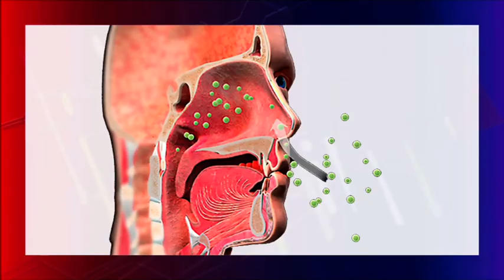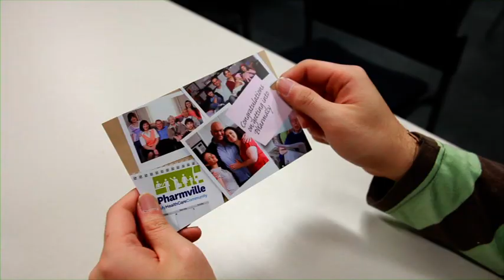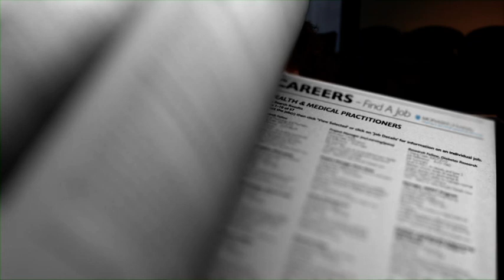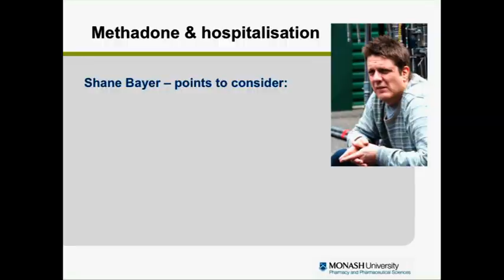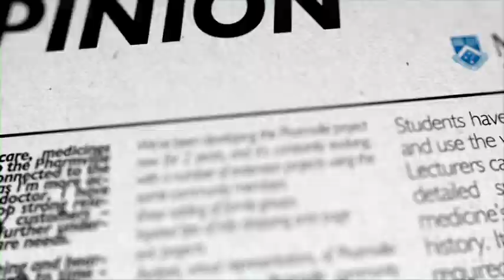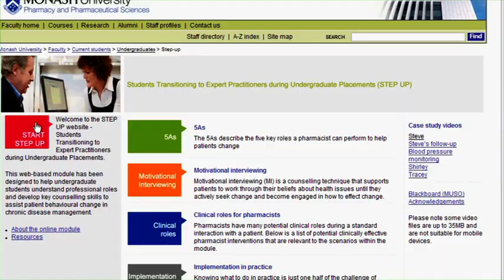Pharmville - it's about people's health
The virtual community of Pharmville is an exciting learning tool that provides context and engagement in the innovative teaching at Monash University's Faculty of Pharmacy and Pharmaceutical Sciences.